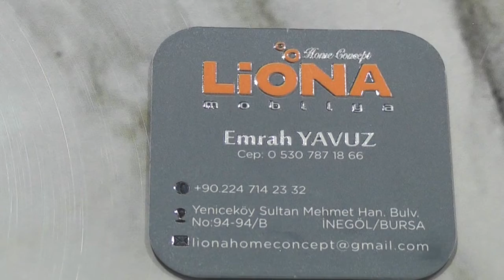LIONA HOME MOBİLYA EMRAH YAVUZ İNEGÖL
LIONA HOME MOBİLYA EMRAH YAVUZ İNEGÖL DE MOBİLYA SEKTERÜNDE BİR İVME YARATARAK KENDİNE HAS ÜRÜNLERİYLE GÖZ DOLDURMAKTADIR. ÜRÜNLERİ GERÇEKTEN GÖRÜLMEYE DEĞER
EMRAH YILDIZ I BU UĞRAŞ VE ÇABASINDAN DOLAYI TEBRİH EDİYORUM. MOBİLYA ÜRÜNLERİ GÖRÜLMEYE DEĞER. BEN TAVSİYE EDİYORUM.
TİCARET HAYATINDA BAŞARILAR DİLİYORUM.